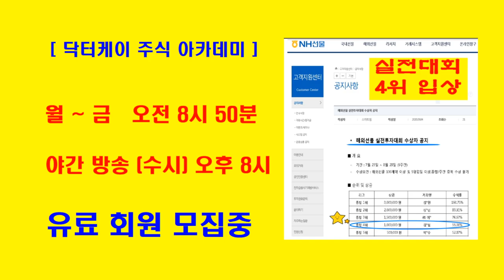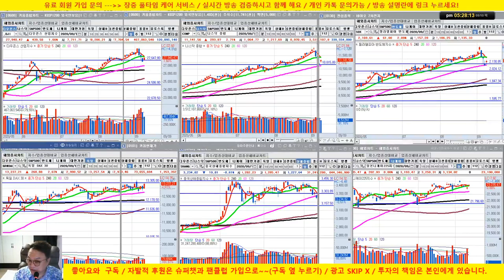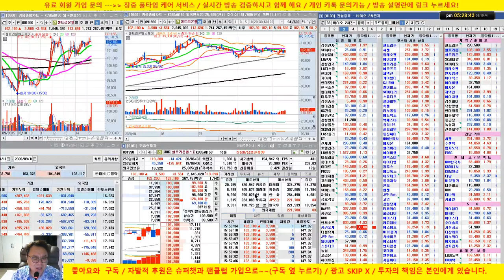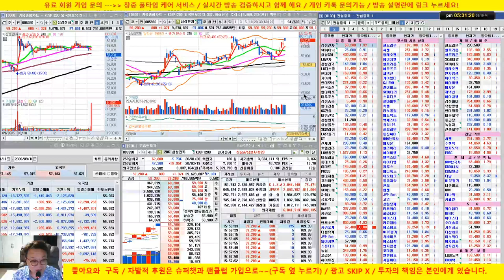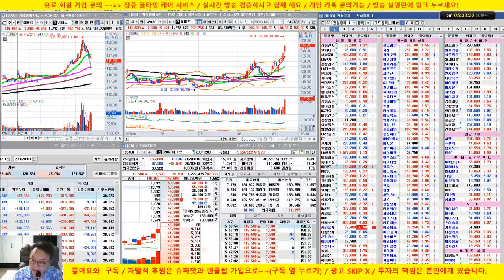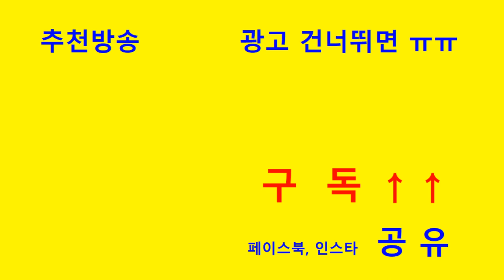카카오게임즈 따상! 선물 옵션 만기일 양호한 흐름/ 셀트리온 헬스케어 매수하는 JP모건/20/09/10/닥터케이 주식아카데미/무료 추천주 & 종목상담/실전투자대회 입상자